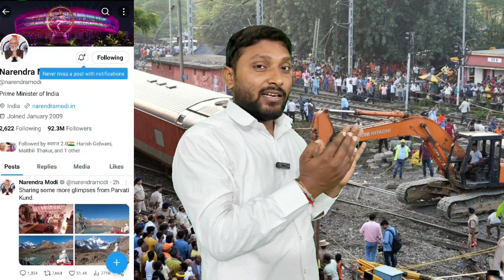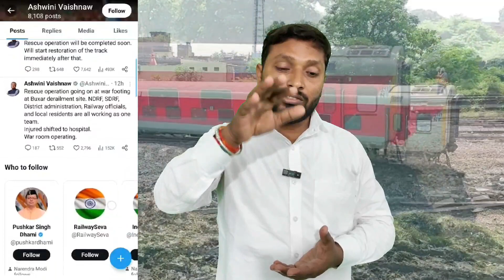जी बिहार से इतना जलन क्यों ? रघुनाथपुर बॉक्सर बिहार।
@NarendraModi जी बिहार से इतना जलन क्यों ? रघुनाथपुर बॉक्सर बिहार।

भारत के प्रधानमंत्री Narendra Modi जी बिहार से इतना जलन क्यों? रघुनाथपुर बॉक्सर बिहार।